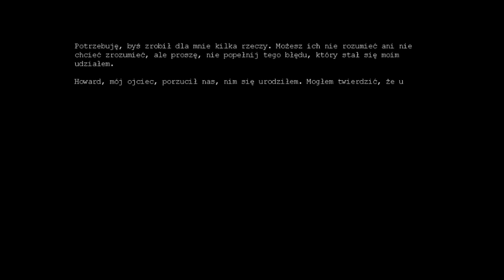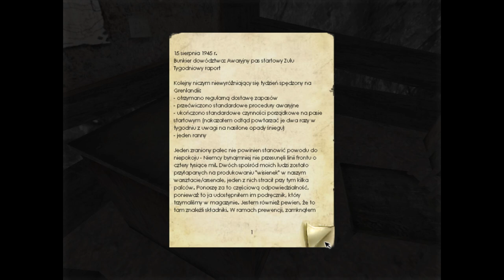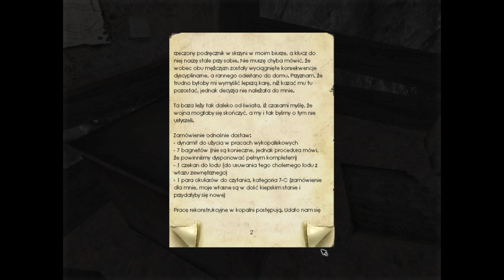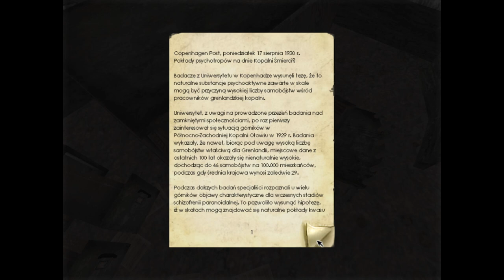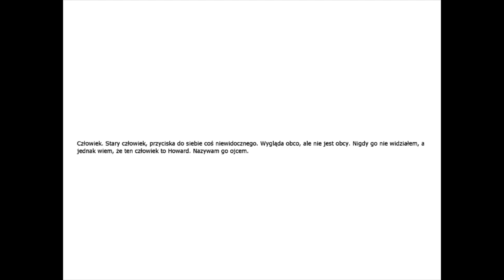Penumbra Przebudzenie #1 - Witamy na Wyspie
Witam wszystkich bardzo serdecznie. Z tej strony PanWacekGT I ja zapraszam was do nowej serii horrorów które poprowadzę. Proszę mi wybaczyć za mój głos ale mam mikrofon zły a nie wiem jeszcze jak dokładnie obsługiwać się programem Audacity. Ale to na pewno się wyprostuje.

Jeżeli zauważyliście coś co was irytuje bądź przeszkadza to proszę piszcie w komentarzach ;)

 Z góry dziękuję za łapki i pozytywna ocenę ;)